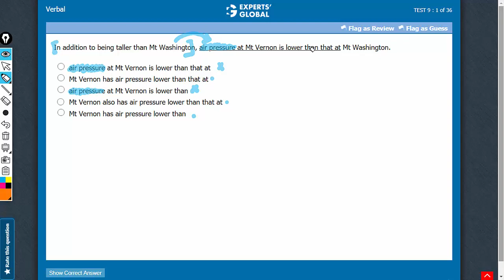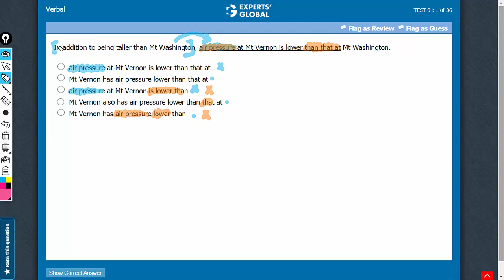In addition to being taller than Mt Washington, air pressure at Mt Vernon is lower than | 3901 v2